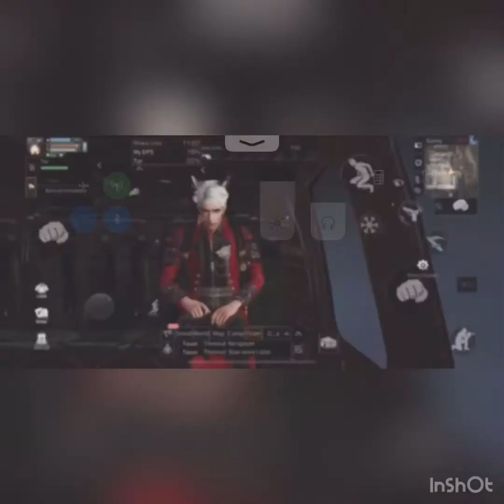LifeAfter : How to Miska speed run, no zombies spawned ep9 TUTORIAL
LifeAfter : How to Miska Speed Run, no zombies spawned ep9
Camp: FSU
Gamer name : Thesnut
Musician: @iksonofficial